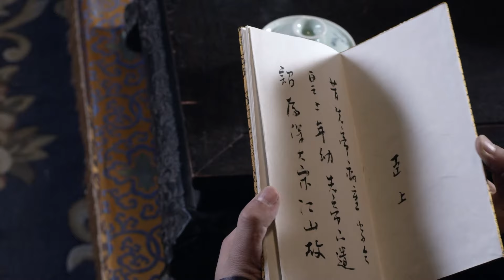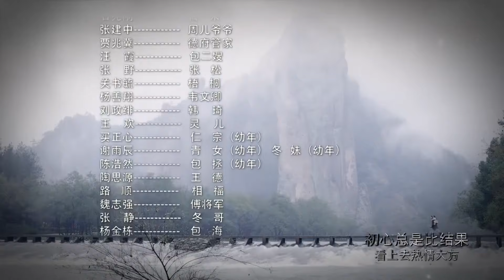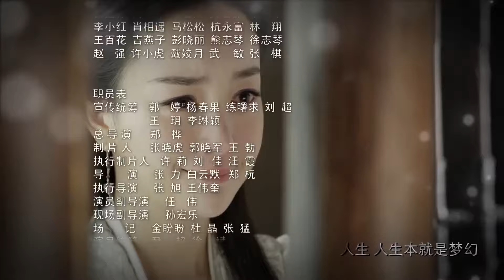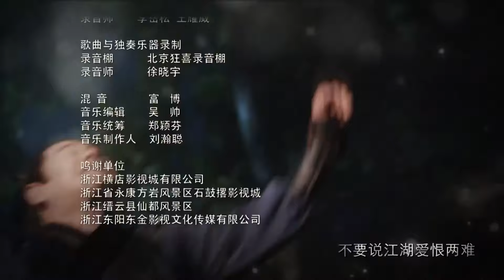QUAN TRƯỜNG KÝ TẬP 18 | Phim Bộ Cổ Trang Thuyết Minh Trung Quốc Hay Nhất 2024